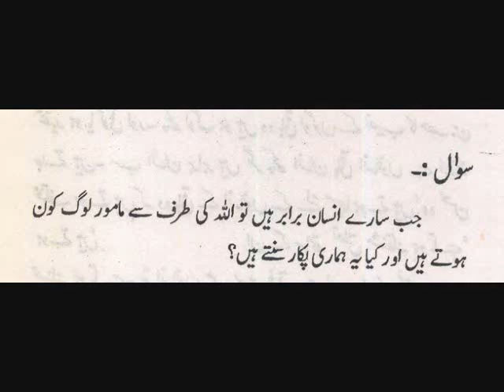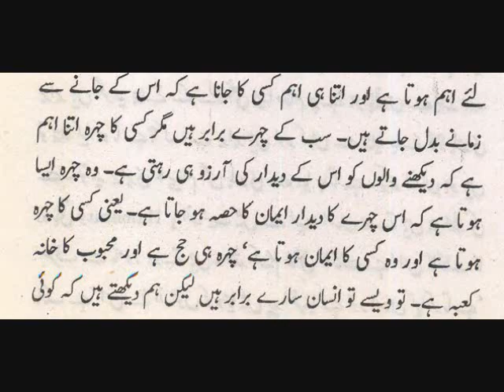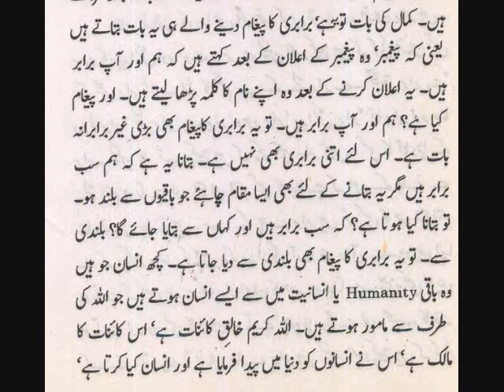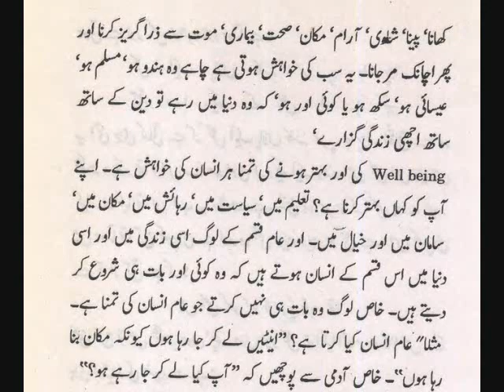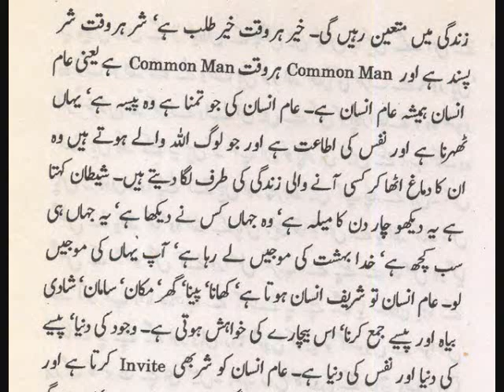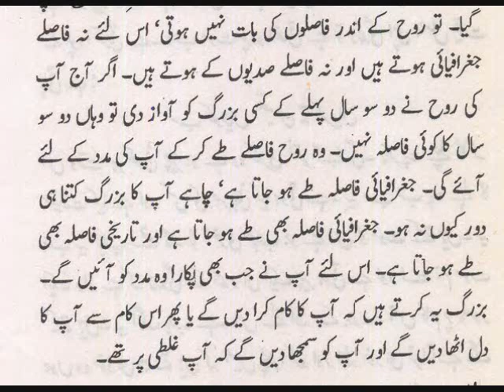Kuch Log Jo Hain Wo Baqi Logo Ke Nasib Ka Hisa Bn Jate Ha موت سے زرا گریز کرنا اور پھر اچانک مر جانا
کچھ لوگ جو ہیں وہ اس دنیا کو کسی اور دنیا کا تعارف کروانے آتے ہیں ۔۔۔ حضرت واصف علی واصفؒ گفتگو 5
Kuch Log Jo Hain Wo Baqi Logon Ke Nasib Ka Hisa Ban Jate Ha موت سے زرا گریز کرنا اور پھر اچانک مر جانا